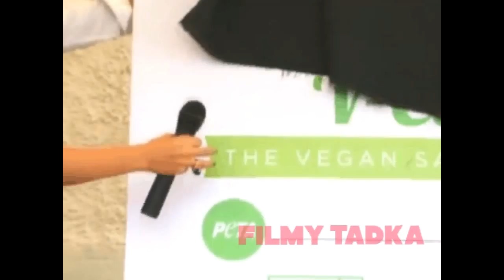Neha Dhupia Teams Up with PETA !!!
Neha Dhupia has teamed up with People for the Ethical Treatment of Animals (PETA) India and unveiled India's first vegan discount card, PETA's V-Card.